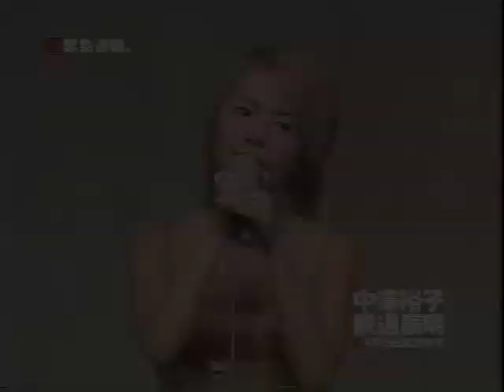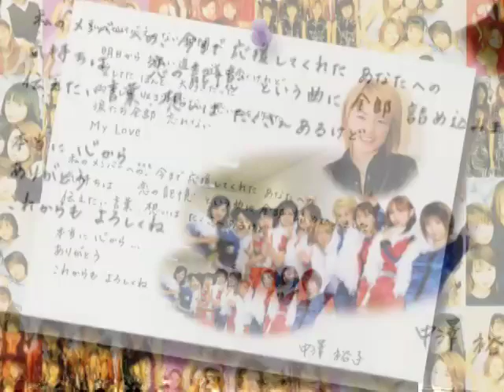(OPV)koi no kioku(恋の記憶). In English the memory of love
Yuko Nakazawa